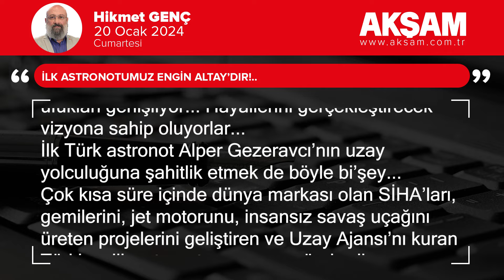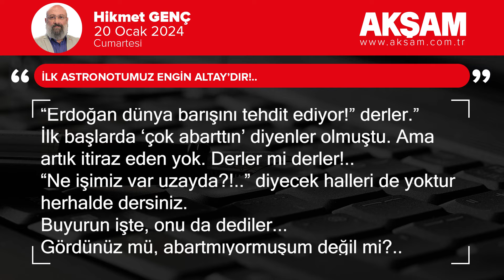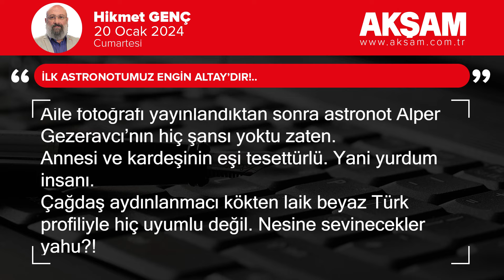İlk astronotumuz Engin Altay’dır!..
Uzay yolculuğu Türkiye için tarihi bir yolculuk...
Onurluyuz. İftihar ediyoruz. Teknofest’e gidip, uçağa, SİHA’ya eliyle dokunarak, ‘bunu biz mi yaptık baba?’ diye soran çocuğu hatırlayın. İşte o çocukların dimağlarında büyük hedefler beliriyor, ufukları genişliyor... Hayallerini gerçekleştirecek vizyona sahip oluyorlar...
İlk Türk astronot Alper Gezeravcı’nın uzay yolculuğuna şahitlik etmek de böyle bi’şey...
Çok kısa süre içinde dünya markası olan SİHA’ları, gemilerini, jet motorunu, insansız savaş uçağını üreten projelerini geliştiren ve Uzay Ajansı’nı kuran Türkiye, ilk astronotunu uzaya gönderdi...
Dünyada yankılandı. Uluslararası medya kuruluşları övgüyle söz etti. Batı’da “Türkiye’nin önlenemeyen yükselişi” yorumları yine gündemdeydi...
Ama içimizdeki bazı manyaklar bunu da beğenmediler!
Bazen bana ‘mübalağa ediyorsun’ diyorlar. Ya da ‘bu kadar da ironi olmaz’ diyenler çıkıyor...
Değil kardeşim...
Türkiye’deki yobaz çağdaş muhalefete göre Erdoğan’ın yaptığı hiçbir şey iyi değildir. Ne yaparsa kötüdür. İyi olamaz, olabilemez.
Yıllardır aynı örneği veriyorum...
“Türkiye nükleer güç olsa, atom bombası yapsa, “Erdoğan dünya barışını tehdit ediyor!” derler.”
İlk başlarda ‘çok abarttın’ diyenler olmuştu. Ama artık itiraz eden yok. Derler mi derler!..
“Ne işimiz var uzayda?!..” diyecek halleri de yoktur herhalde dersiniz.
Buyurun işte, onu da dediler...
Gördünüz mü, abartmıyormuşum değil mi?..
Bu CHP zihniyetinin tezahürüdür. Helikopter, jet motoru, SİHA, insansız savaş uçağı,  uzay, teknoloji falan filanla çağdaşlık olmaz. Aydınlanamazsın.
Medeniyet göstergesi heykelciliktir.
Sen aynı gün içinde 2 hastane açarsın, CHP’li belediye aynı anda 2 heykel açılışı yapar.., sen yobaz, o çağdaş olur.
Sen uçmak için uçak tasarlarsın, jet motoru yaparsın.., o iki şişe yuvarlar, kafa kıyak olunca oturduğu yerden Jüpiter’e ışınlanır!..
Aile fotoğrafı yayınlandıktan sonra astronot Alper Gezeravcı’nın hiç şansı yoktu zaten.
Annesi ve kardeşinin eşi tesettürlü. Yani yurdum insanı.
Çağdaş aydınlanmacı kökten laik beyaz Türk profiliyle hiç uyumlu değil. Nesine sevinecekler yahu?!
Gidip yobaz yobaz deneyler yapacak uzayda!..
Haddizatında ilk Türk astronot da değildir Alper Gezeravcı.
İlk Türk astronot CHP’li vekil, Zoom’cu Engin Altay’dır!..
Eko’nun ‘Zoom’ toplantısına uzaydan katılmıştır.
CHP’nin modül heykelinden fırlatılmıştır.
Çok deneyler yapmıştır.
Ve bu deneyler sonucunda Bay Kemal uzay boşluğuna gönderilmiştir.
Uzay laiktir laik kalacak!..
O kadar...